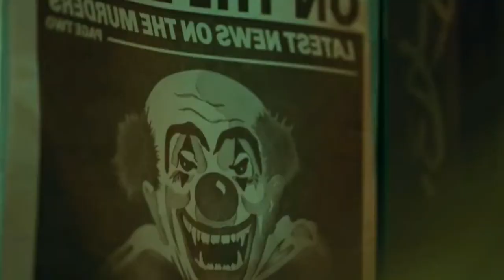Joker Filmi Neden İlgimi Çekmiyor?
Tamam sinirli olabilirsiniz farkındayım ama saldırmadan önce videoyu izlemekte fayda var. Gömmüyorum sonuçta.